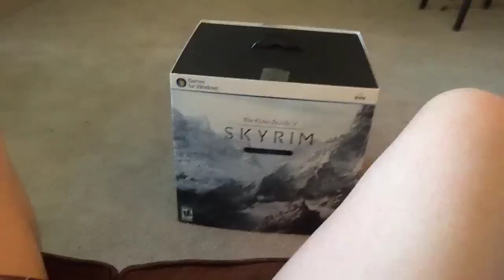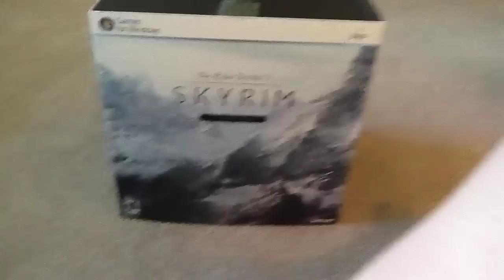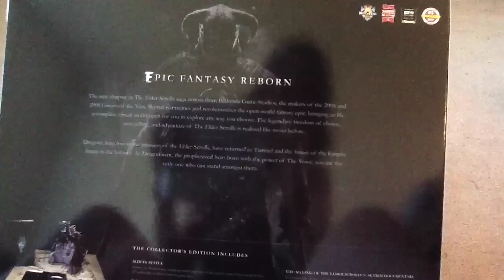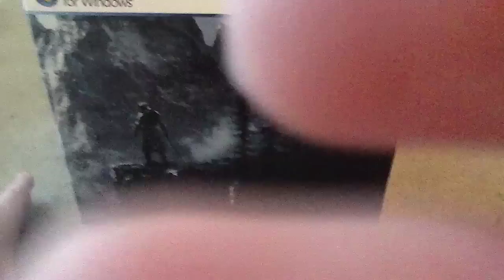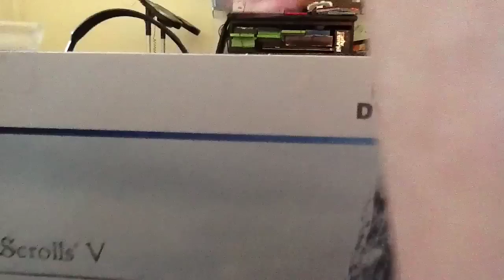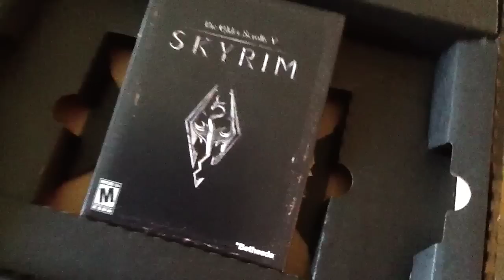Kate's Skyrim Collector's Edition Unboxing Part 1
Kate looks like crap when she receives her collector's edition Skyrim and figures everyone wants to see her opening it.